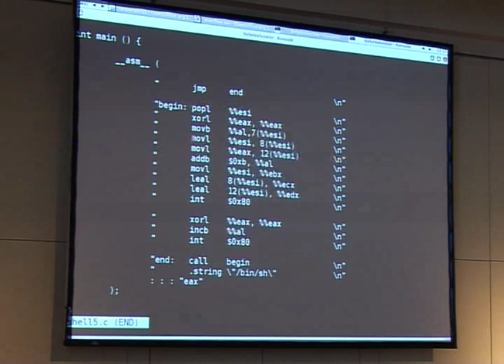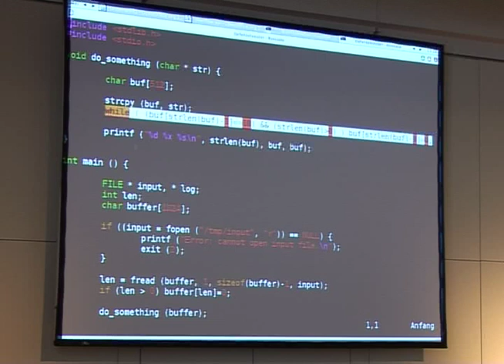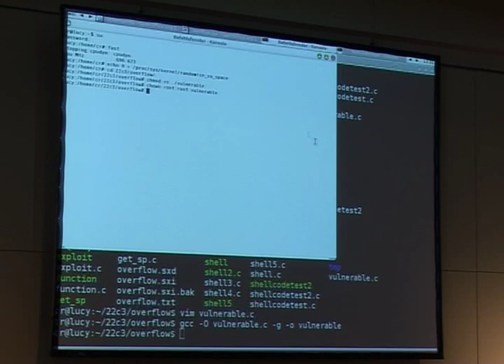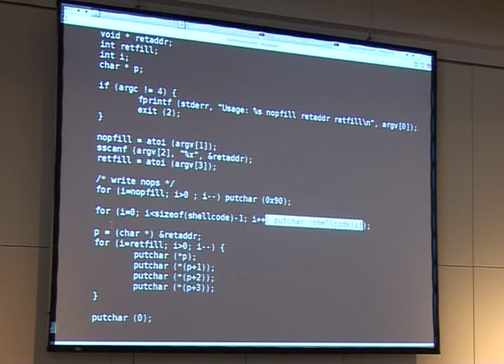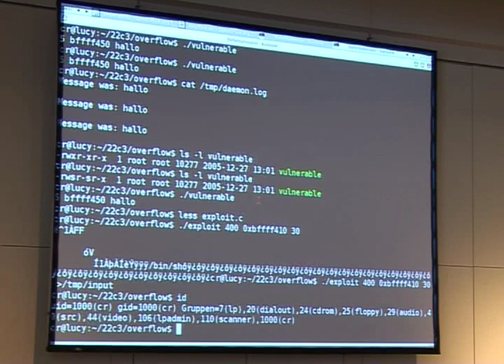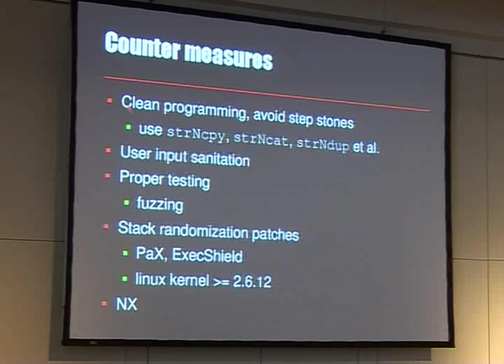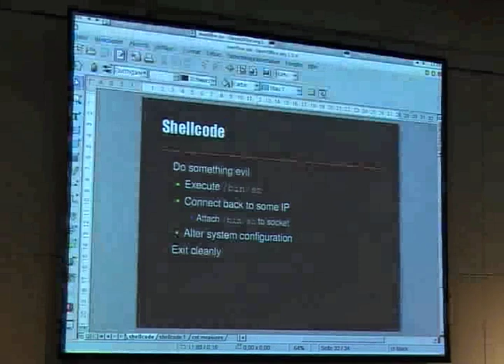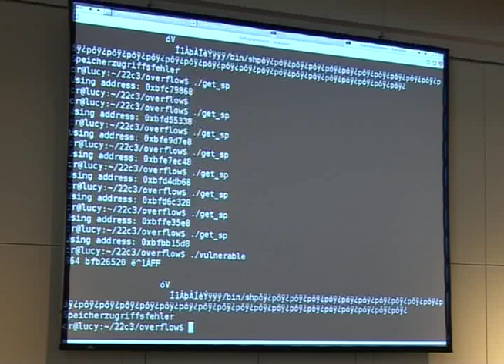22C3 understanding buffer overflow exploitation (4/4)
22C3 understanding buffer overflow exploitation (4/4)